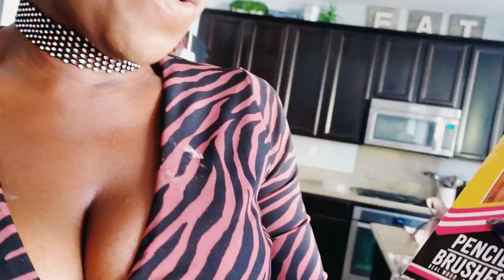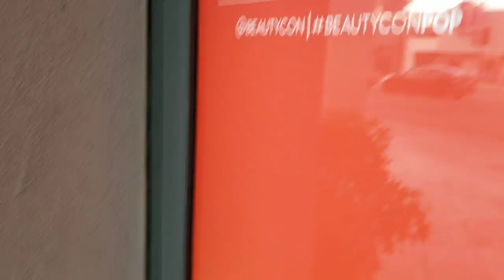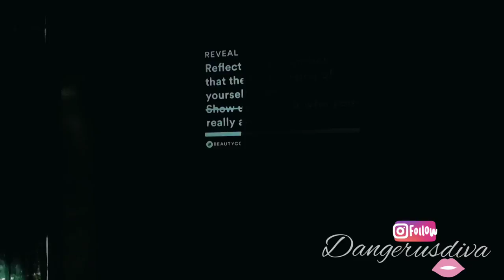My Beautycon pop LA 2018/2019 Vlog Experience [Hotline Bling & Mamonade Room]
My Beautycon pop LA 2018/2019 Vlog Experience [Hotline Bling & Mamonade Room] A Diva went to beauty con la! Welcome to my new video in 2019, This a review on my beautycon la 2018 experience. Unfortunately I only had an hour to make it through the whole entire beauty convention, but I was sure to skip my way to each room! Each room is phenomenal! From the mirrored maze room to the flower room you will want to spend ample time in each room and maybe even change outfits to compliment each room! Check out my day in the life of dangerus diva at the beauty con vlog. Tell me what u think if u do or dont attend!

Hey Lovies! → ?Sub_confirmation=1

♥ How to Get Eyebrows on Fleek: QUICK & EASY! How to Get the PERFECT Diva Eyebrows (Eyebrow Tutorial For Black Women)